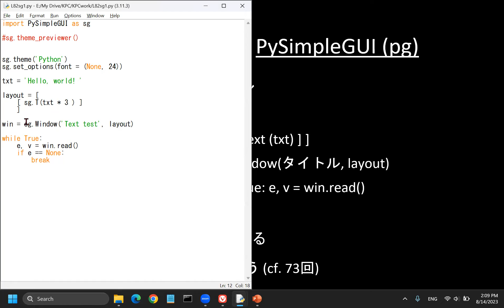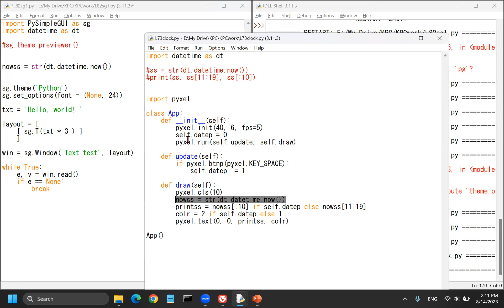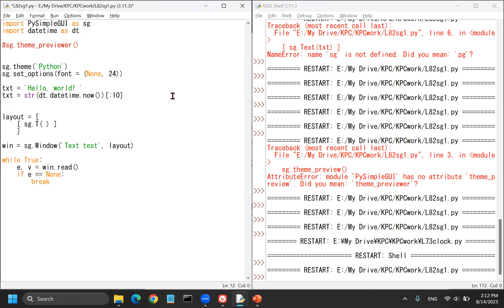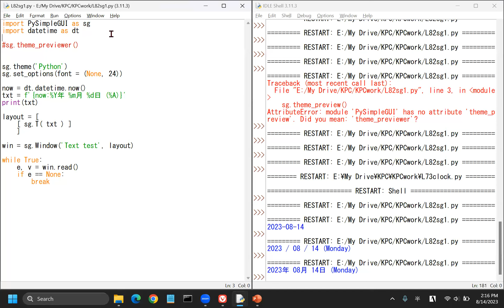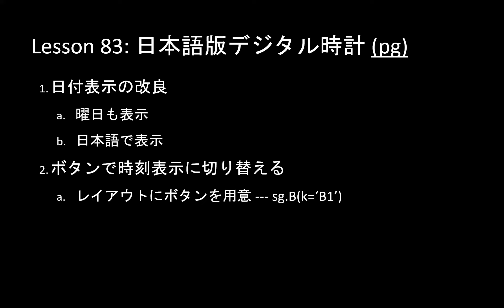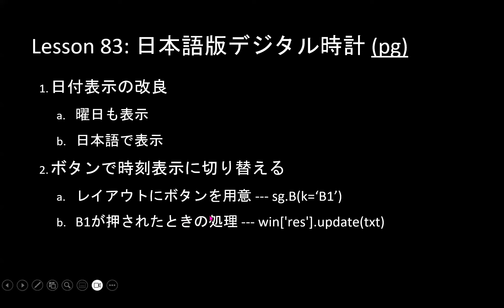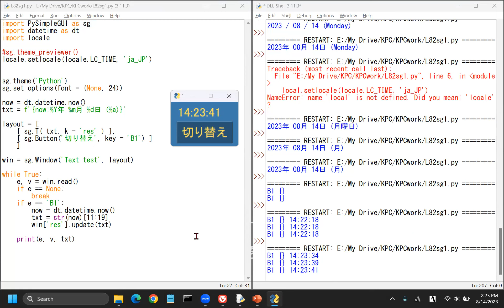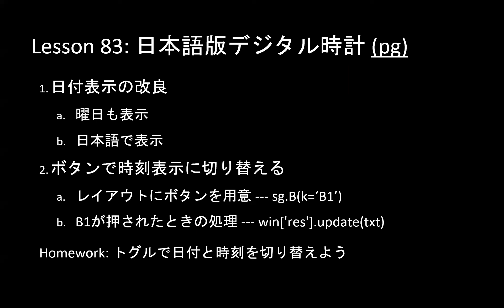こどもパイソン 83回: 日本語版デジタル時計 (sg)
こどもにもプログラミングを楽しんでもらうために、パイソン Pythonを初歩から説明します。自分でもパソコンで手を動かしながら少しずつ勉強しましょう。13歳以下の子ども用のシリーズです。
　引き続き、新たなグラフィックライブラリであるPySimpleGUIについて学びます。前回のテキスト表示に続き、今回はボタンの作り方使い方を学びます。

★PySimpleGUIのインストール: コマンド窓で次を打つ
python -m pip install -U pysimplegui

★ソースの1行目のおまじない
import PySimpleGUI as sg